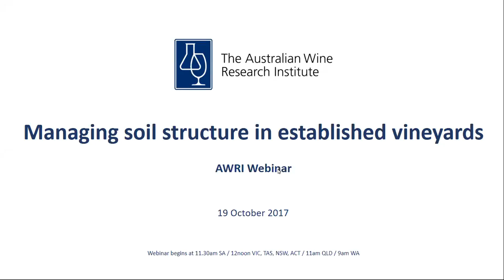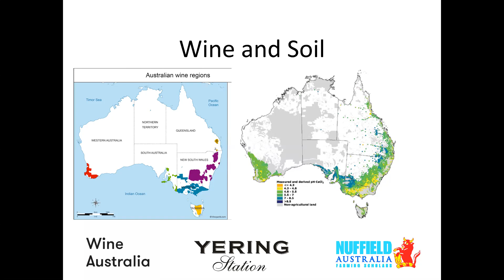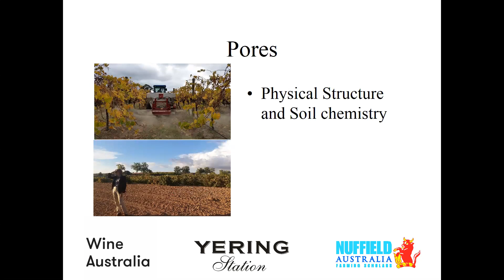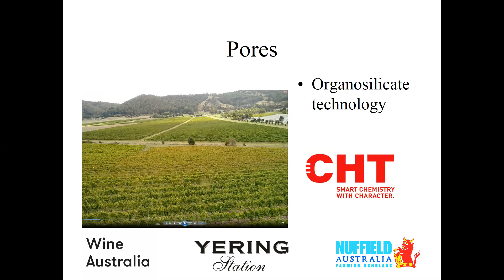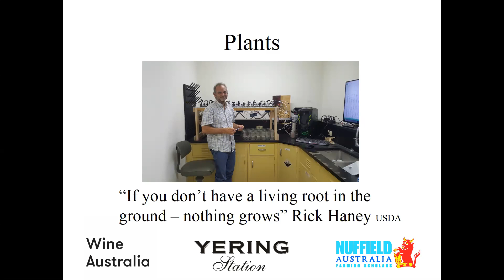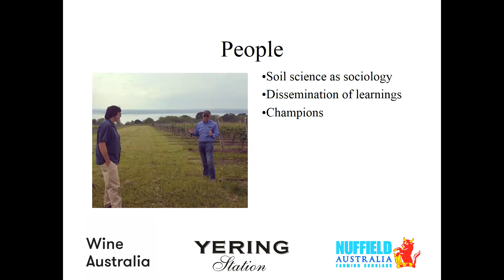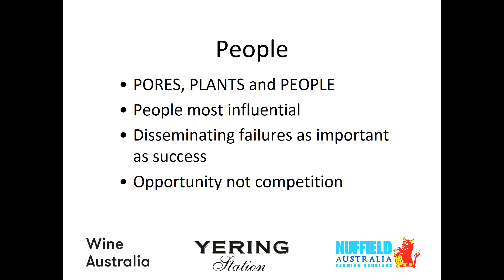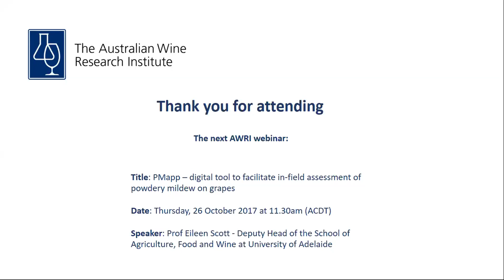Managing soil structure in established vineyards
Speaker - Andy Clarke (Yering Station)

Vineyard soil structure will degrade over time under conventional management practices. Care must be taken to minimise the damage and continue to improve the soil in order for vines to best manage the increasing trend of climatic extremes. This presentation will focus on the best methods found during Andy’s research and findings from his Nuffield Scholarship.